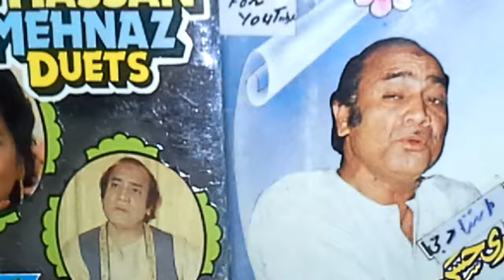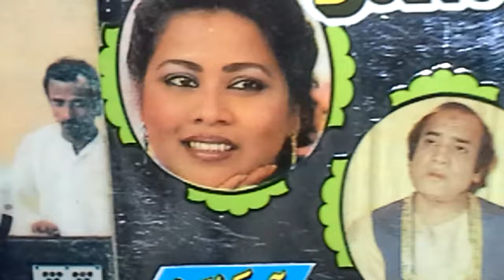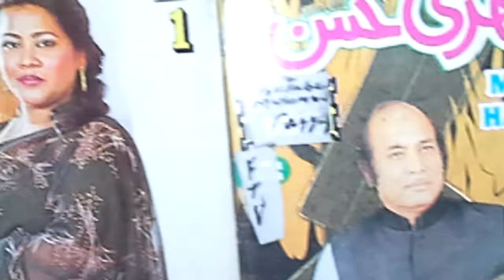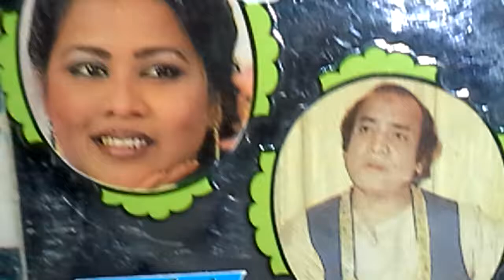Mehdi Hassan+Mehnaz Aao آوء Rare Duet نایاب دوگانہ مہدی حسن+مہنازA/270+ Khudawanda + EverGreen Songs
ftvi mehdihassan mehnazGifted 2 : Global Audience by
YouTube ReCommended Channel
Muhammad Fayyaz

The king of Melody/Ghazal/Music
Mehdi Hassan شہشاہ غزل
And The Princess of Melody شہزادئ موسیقی
Mehnaz Begum سروں کی شہزادی at their best

         Japan + Germany

40 years ' Non Stopped Research

   Take Care !

Be Blessed !